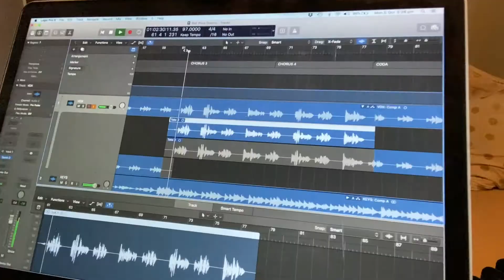VLOG E.06: FIRST original music in 10 YEARS! My EP, Red Wine Dreams.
I'm SO excited to announce I'm releasing a brand new EP, Red Wine Dreams. This is my first original music in 10 years and such a huge milestone for me. The VLOG returns with part one where I'm working on guide tracks for the studio, and jamming with drummer Andrew before we hit record.

Got a question? Want to make a vlog suggestion? Just want to vent about something?